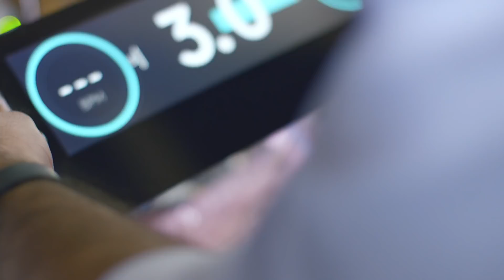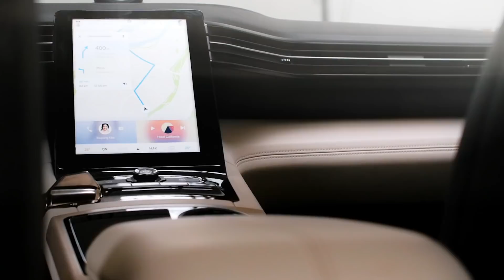NIO ES8 Electric SUV Highlights and Features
Go inside NIO's design headquarters in Munich and learn about their unique process which emphasizes the human element in car design. That is most evident in the new NIO ES8 Electric SUV.

NIO’s new production vehicle for the China market is called NIO ES8. The NIO ES8 is a full size 7 seater electric SUV with a 2-3-2 seating arrangement. The length of the vehicle is over 196 inches long and the wheelbase is over 118 inches long. The ES8 has an all-aluminium body and chassis, front and rear motors with electric all-wheel drive, and active air suspension. The ES8 features the “design identity” of every NIO vehicle: the X-bar and signature “Spark Beat” tail lights. The vehicle’s swappable battery will provide a charging experience that surpasses refuelling at gas stations. The manufacturing and supply chain that will produce the ES8 is already in place.

The NIO ES8, has been tested for thousands miles. The vehicle has been tested in Yakeshi in Inner Mongolia, where temperatures can reach -22 degrees Fahrenheit as well as Melbourne and Madura, Australia where temperatures can reach over 104 degrees Fahrenheit.

The ES8’s official launch will take place at the end of this year, with deliveries expected to begin next year.

NIO Founder and Chairman, William Li, said: “Today we unveiled our new production vehicle, the NIO ES8 to the China market. It is another statement of our vision and technical and manufacturing capabilities. It is a best-in-class product that showcases what is possible with electric vehicles. I am proud of our relentless focus on vision and action. From track to road, NIO continues to achieve major milestones every year.”